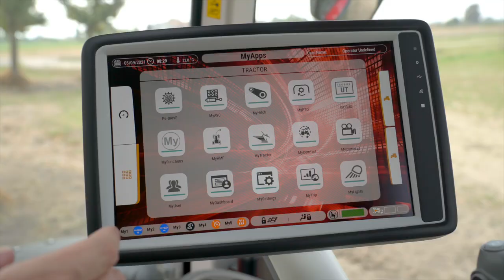McCormick X7 Short Wheelbase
Greater stability, manoeuvrability and versatility